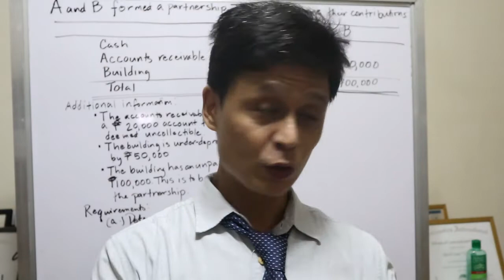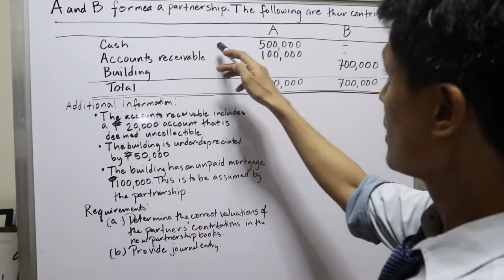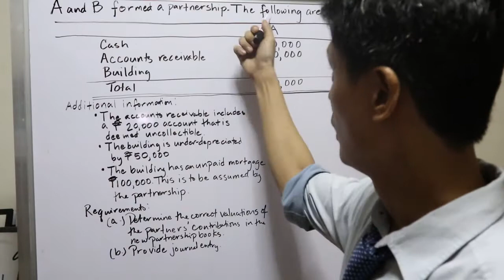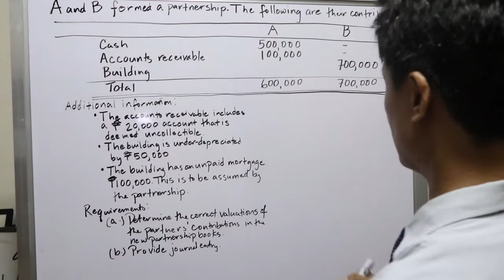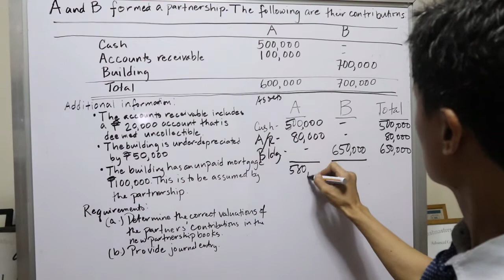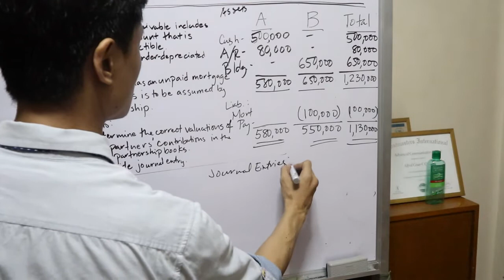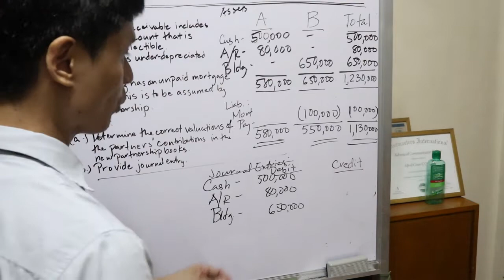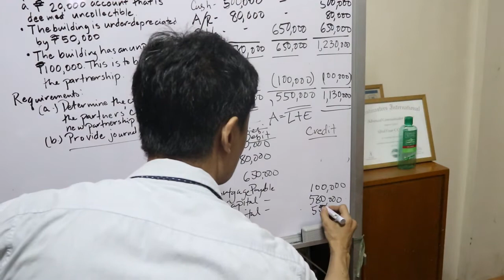Partnership Accounting - Formation Part 2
Alfred Quinsay is a certified public accountant and completed his MBA in 2008. He worked in various industries from gold mining to business process outsourcing but education is his true passion.